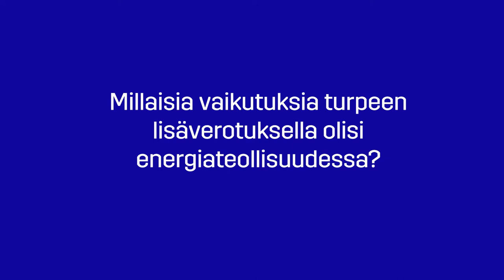Turve- Jukka Leskelä